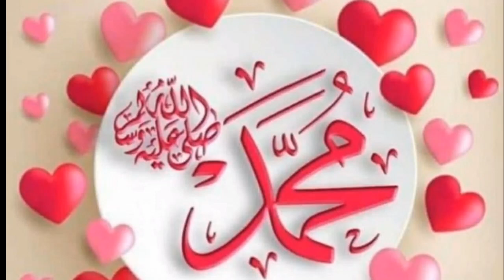Madeena Puri eendha marangalaava | latest version| latest madh song Malayalam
islamic madh songs malayalam 2018
islamic madh songs malayalam 2019